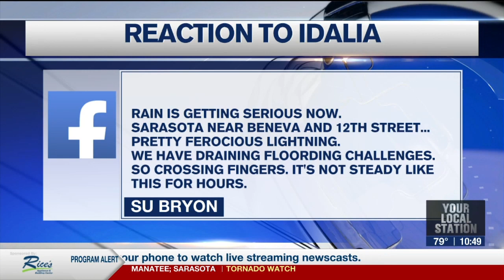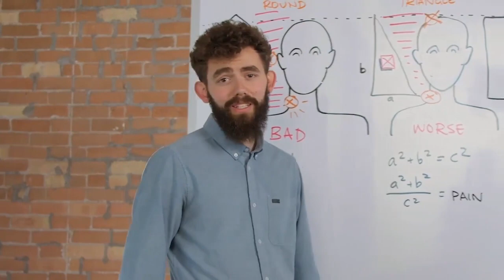WWSB ABC 7 Hurricane Idalia Coverage 10:30PM-11PM August 29, 2023